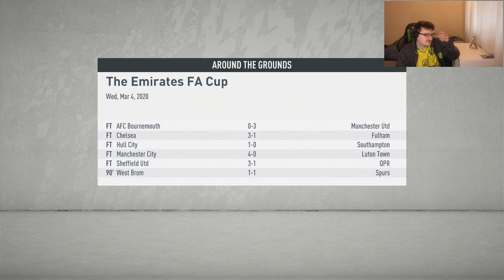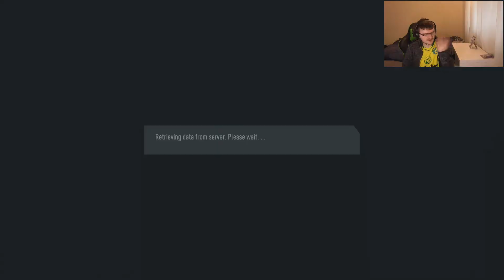Norwich City FIFA 20 Career Mode Episode 9 - 6-Goal Thriller!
March was a weird month with very mixed results for us. But we are getting through the season now so I am hoping to push on for Europe! But can we do it?

Editing: Movie Studio 15